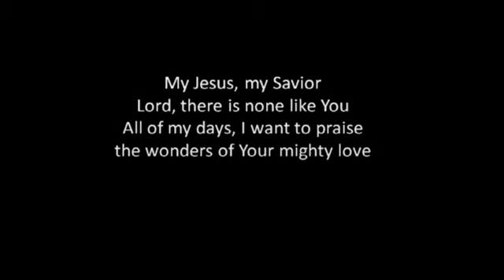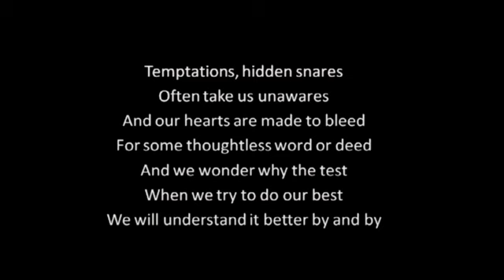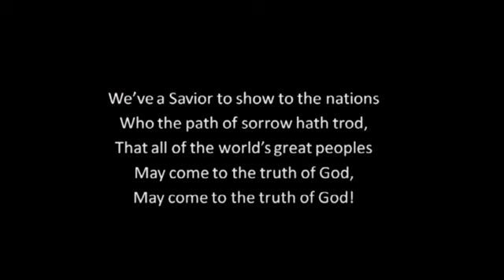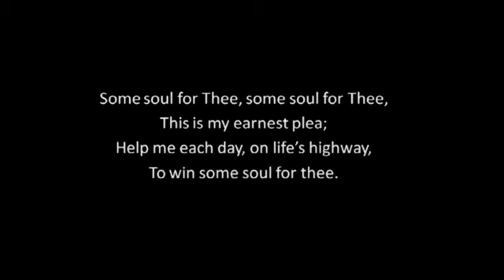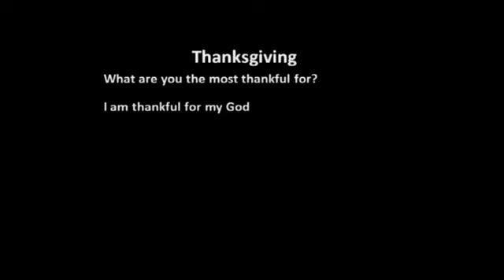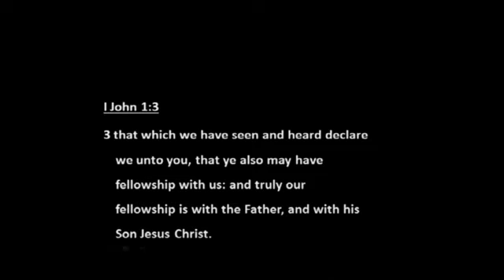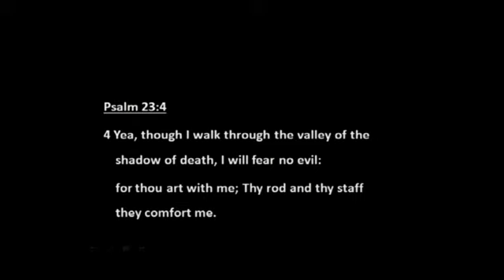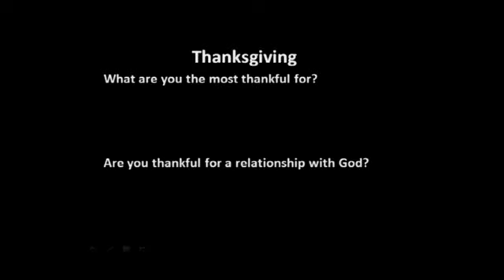November 7, 2021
Pastor Jonathan Henderson brings the message on the importance of Thanksgiving.